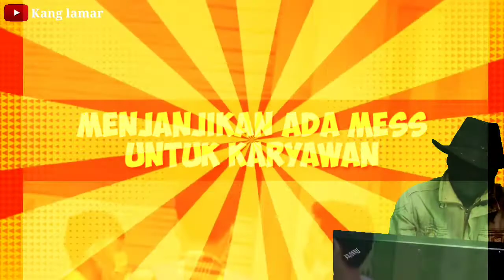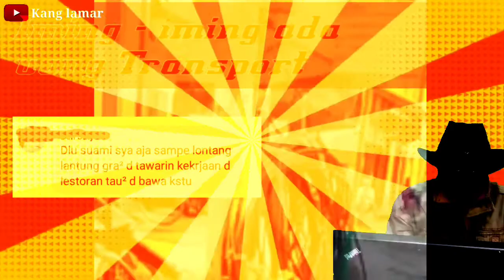Tips Cara Jitu Melamar Kerja Pasti Di Panggil,Pengalaman Pribadi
Tips Cara Melamar Kerja Pasti Di Panggil,Pengalaman Pribadi

 assalamualaikum warahmatullahi wabarakatuh dan salam sejahtera bagi kita semua..

Apa kabar bagi kalian yang sedang mencari kerja.?
Jadi di video kali ini gue akan ngasih tips dan trik untuk kalian yang belum bekerja atau masih menganggur.
bener nggak sih nyari kerja di saat pandemi seperti ini sangat sulit?
Banyak pelar yang sudah lelahnkarena belom di panggil-panggil.
banyak faktor yang membuat pelamar cape untuk nyari kerja.
ada yg bilang...
✓Susah karena semua pada wfh.
✓Susah karena perusahaan yang lagi      bangkrut.
Mungkin pertanyaan seperti itu kita singkirkan dulu ya gan sist..

cukup dengan :
kalian buka jobstreet/indeed/kormojobs Dsb.
√ liat lowongan kerja yang sesuai dengan kriteria kalian atau yang tersedia.
√ pilih lamar.

stelah melamar,kalian cari tau informasi tentang PT itu melalui google.

stelah dapet,perhatikan dlu alamat webnya & informasi penting lainya.
lalu buka google street,untuk liat posisi alamat PTnya,kareana untuk memastikan apakah alamat itu kantor beneran apa ruko-ruko recruitment bodong.

jika kalian sudah yakin 99,99%.
kalian tinggal datangi PT tersebut,dan kasih langsung lamarannya,kasih ke security / Resepsionis,trs kalian tinggal kasih tau ke mereka,bahwa agan sista dpt info lowongannya dari indeed/kormojobs/jobstreet.

and. it done. !!!

tinggal berdo'a dan On Call di jam kerja.

untuk kebersamaan informasi,silahkan share ke temen-temen ya gan sist..
dukung channel ini agar selalu berkembang.

salam sejahtera semuanya.

Kang Lamar

5 tempt rekomendasi untuk lulusan baru sma/k.
ada jenjang karir
thr
jht
dan ump daerah masing

tips cara melamar kerja pasti di panggil